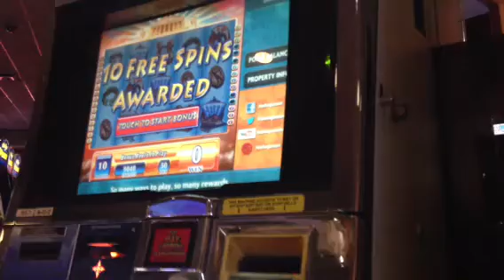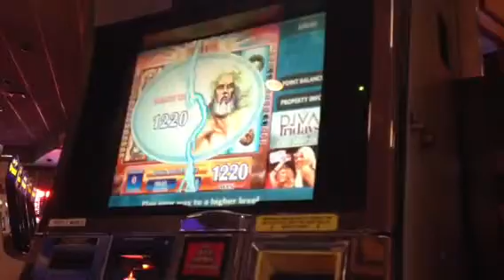Zeus slot machine bonus win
Mohegan Sun in Uncasville, CT $.50 bet
April 13, 2013 *Sorry for the camera angle quality, I was right near the security booth.

This is from the new "low roller" series!  To tell the story, I headed down to Foxwoods Friday at around 2pm with a $200 bankroll and played until 2am and had a blast, with enough to play the next day at Mohegan for a few hours too!